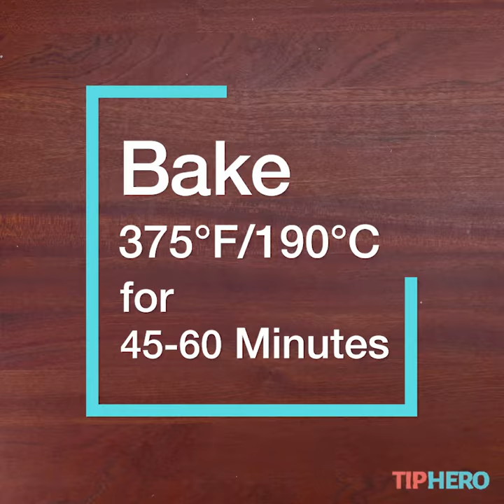Loaded Potato Casserole